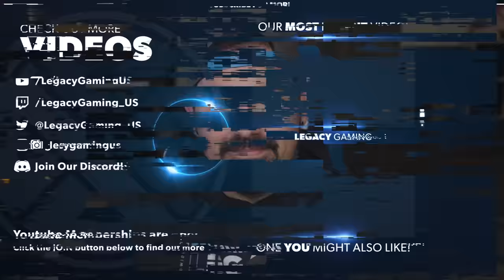Remnant 2 Is A MUST PLAY Game - Brutally Honest Review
After 150 hours with Remnant 2 we can say, without a doubt, that it's one of the best games of 2023. The gameplay builds on everything that came before including the combat, character progression, and even world design. It's an incredible, fast-paced adventure shooter that will have you hooked for dozens, if not hundreds of hours.

*Timestamps*
0:00 - Intro
0:44 - What Is Remnant 2?
4:12 - Gameplay Loop
6:20 - Archetypes
9:41 - World Design
13:04 - Progression
19:26 - Combat
22:02 - Join The Community